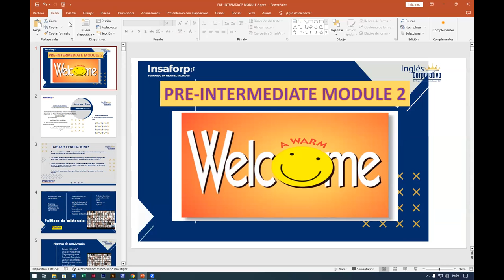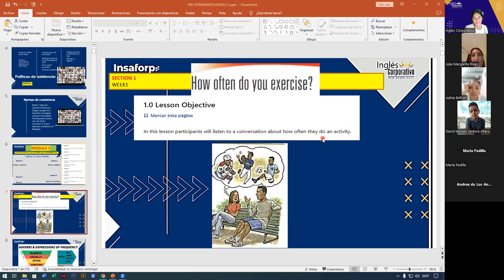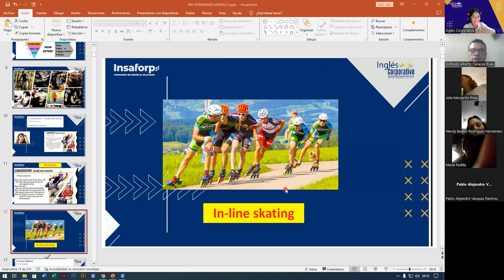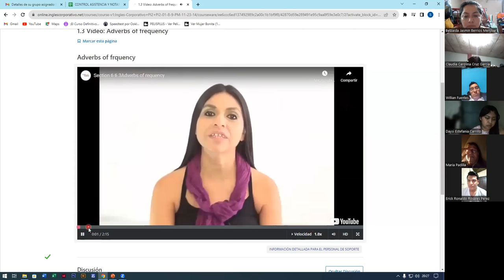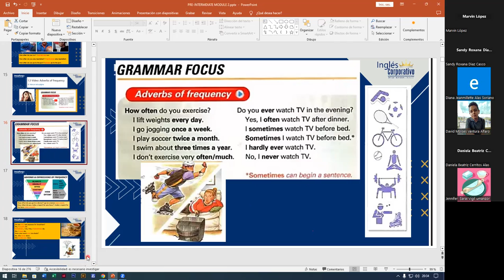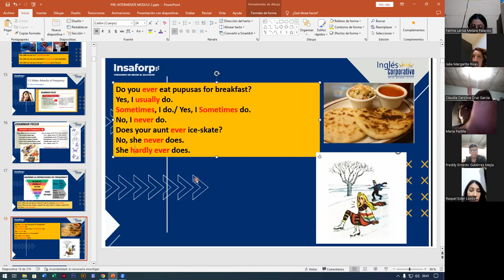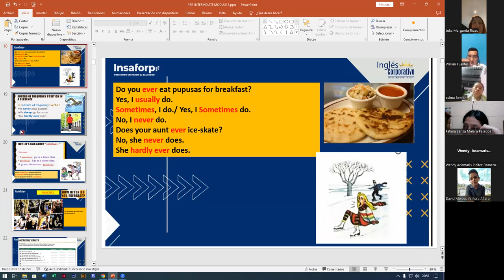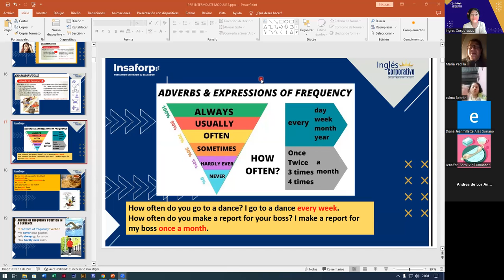SESION1-30-10-2023-FI-REGA-134-ALAS LOPEZ- ADVERBS OF FREQUENCY